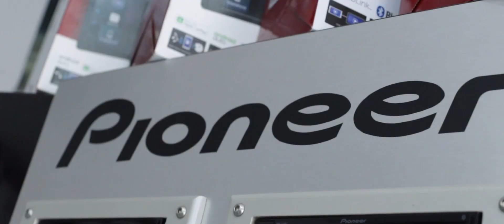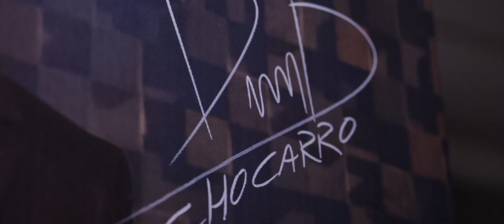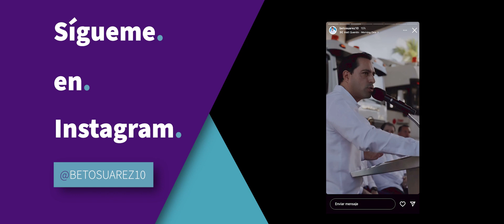UN NUEVO COMIENZO (Giveaway + Feat Pao Cime + Obra 7 veces adiós)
Familia! ¡Bienvenidos a la 6ta temporada! En este episodio les llevo conmigo a vivir un día en Mérida, Yucatán.